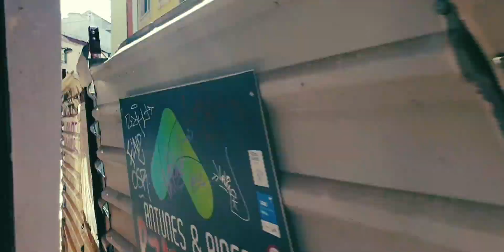Tramwaj w Lizbonie - 4.VIII.2023